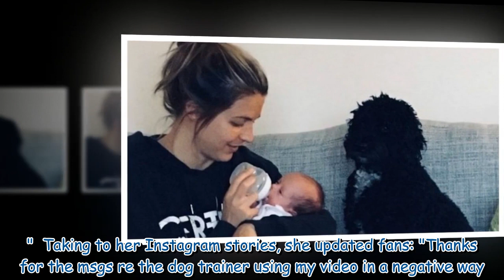Gemma Atkinson hits back over 'irresponsible' relationship between her dog and daughter